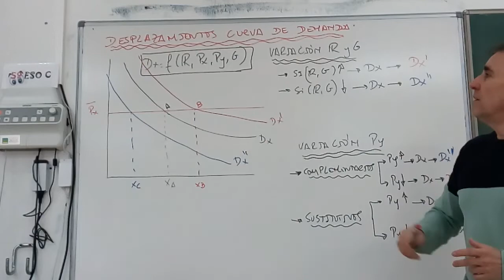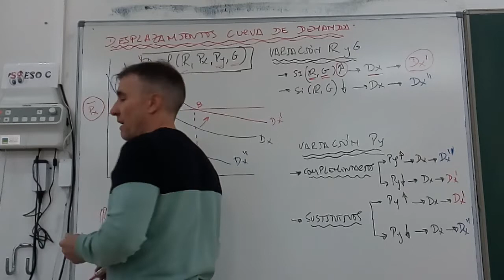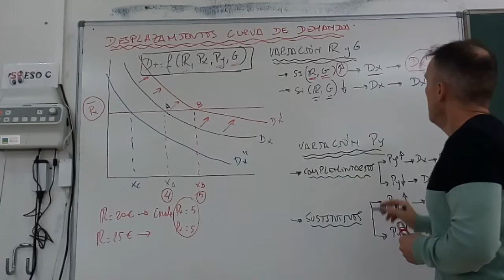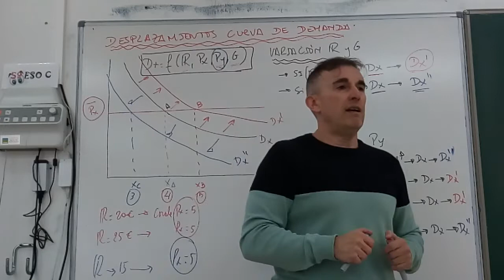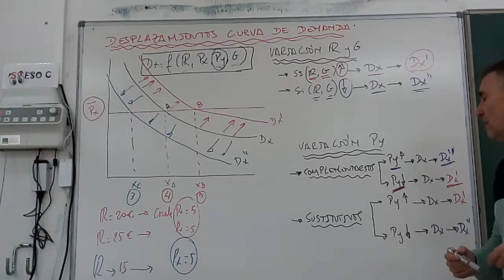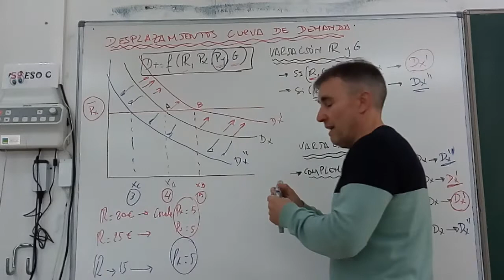Desplazamientos de la curva de demanda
Desplazamientos de la curva de demanda ante variaciones de Renta, gustos y precios de otros productos (sustitutivos y complementarios)